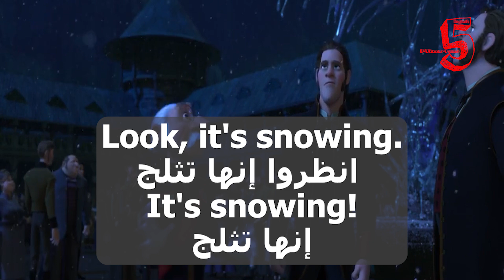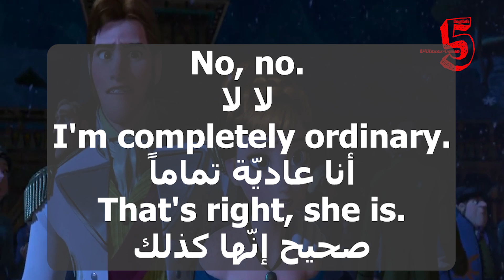Learn English With Movies | Frozen #39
Look, it's snowing.
It's snowing!
انظروا إنها تثلج
إنها تثلج

The queen has cursed this land!
She must be stopped!
لقد لعنت الملكة هذه البلاد
لابد من ايقافها

You have to go after her.
Wait, no!
يجب أن تلحقوا بها
مهلاً، لا

Is there sorcery in you, too?
Are you a monster, too?
أنت أهناك شعوذة بك أيضاً؟
هل أنت متوحّشة أيضاً؟

No, no.
I'm completely ordinary.
That's right, she is.
لا لا أنا عاديّة تماماً
صحيح إنّها كذلك